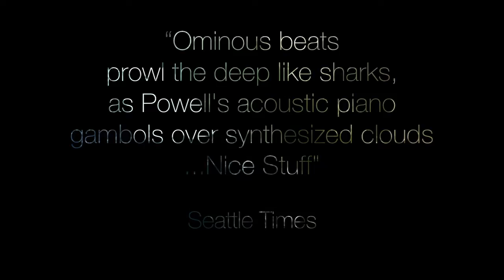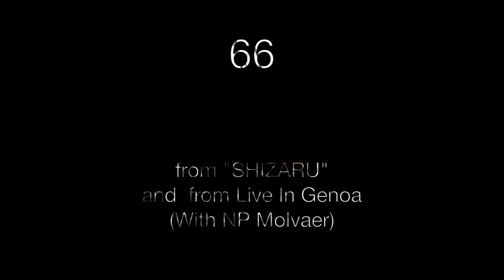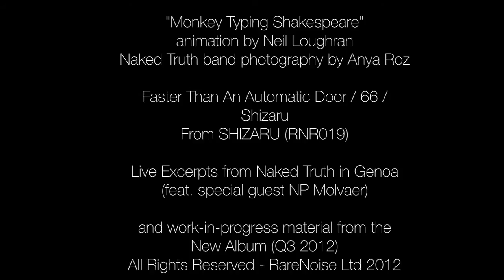Naked Truth EPK 2011-2012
Naked Truth EPK